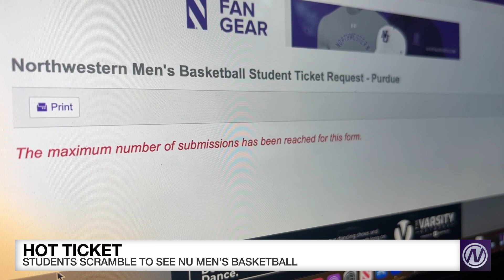Hot Ticket: Students Scramble to see NU Men's Basketball